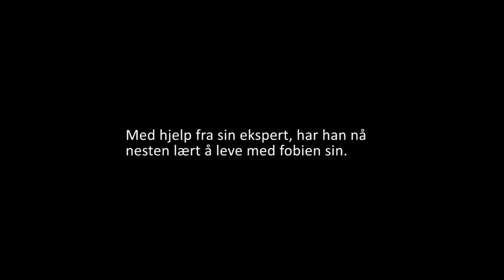Lengdeskrekk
Laga en sketch

Ole-Andre Rønneberg
Johannes Kinn
Kristian Ask
Tommy Johnsen Wille
Erik Kyllingstad
Andreas Hellesvik